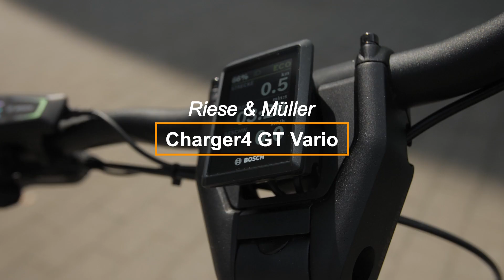Fahrspaß im schnittigen Design: Das Charger 4 im E-Bike-Test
E-Mobilität, wer darauf setzt, achtet häufig vor allem auf eins: Reichweite. Riese und Müller setzt bei dem Charger 4 genau darauf. Das front-gefederte E-Bike hebt sich durch das sportlich schnittige Design von der Masse ab.  Bei unserem Test hat uns die gefederte Sattelstütze und die feinfühlige Federgabel einzigartigen Komfort geboten, auch bei langen Touren.